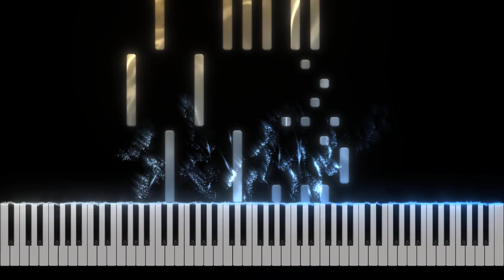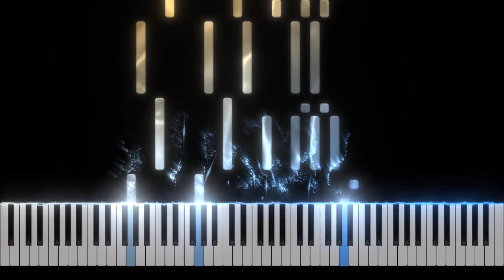YAMAH - Friend Friend Piano Tutorial [Nivek Piano]